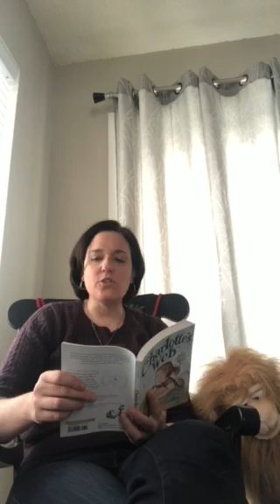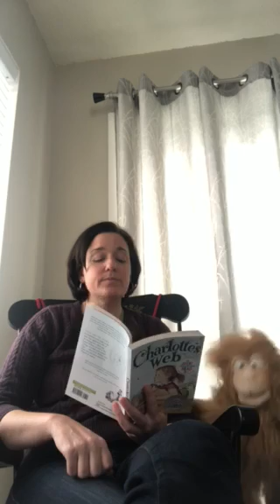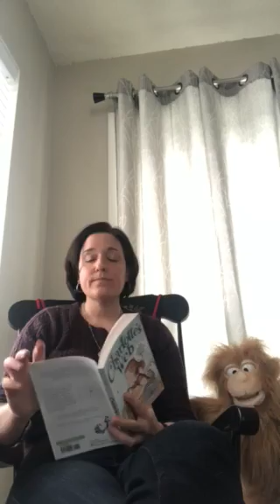Charlotte's Web: Part 3: Chapter 21: Read by Mrs. Schwabrow